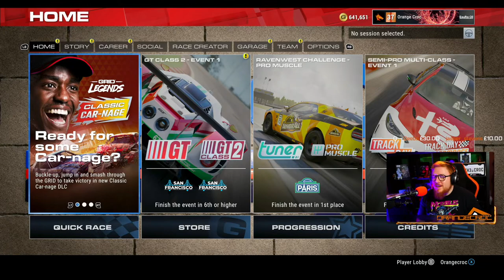NEW GRiD LEGENDS DLC - Demolition Derby Gameplay featuring Ncuti Gatwa, the new Dr Who!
New Gameplay of demo derby on GRiD Legends
Starring Ncuti Gatwa, the new Dr who
Grid Desrtruction derby
CAR-NAGE!

Racing Content on Xbox and Playstation

The Hunt is our discord community, you can join us and discuss games and tech. There is a diverse bunch of people to get to know and everyone is happy to share advice should you have questions about almost anything!